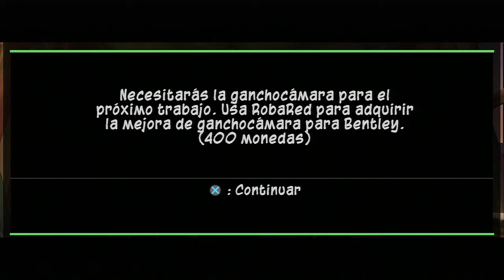Sly 3 HD | Parte 15: Territorio de Tsao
¡Hoooooooola a todos y sean bienvenidos a un nuevo capítulo de Sly 3 HD!

Y para que no os perdáis ningún vídeo, os dejo por aquí la lista de reproducción de Sly 3 HD

Un saludo a todos y nos vemos en el próximo vídeo de Sly 3 HD!

Haaaaaaaaaaaaaasta luego!